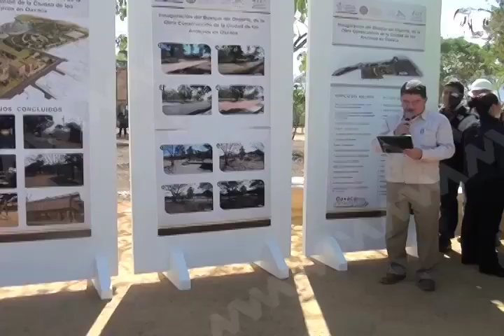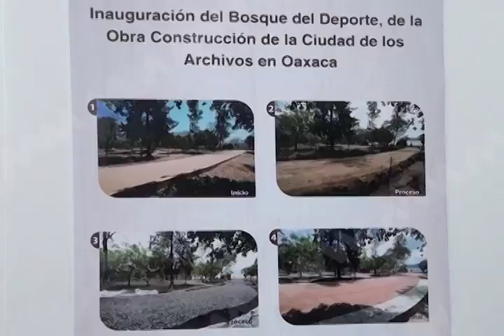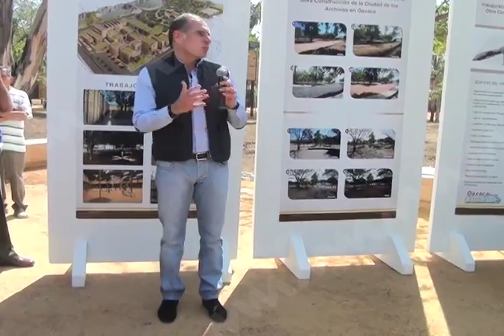Inaguracion bosque MVM TELEVISION